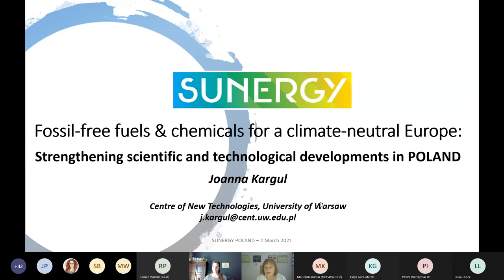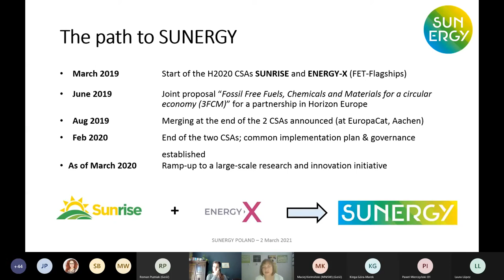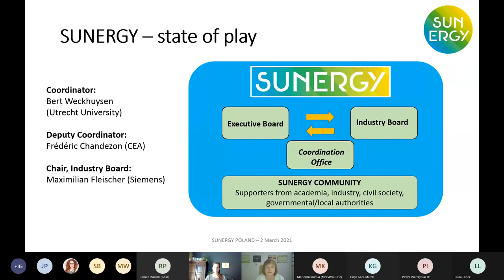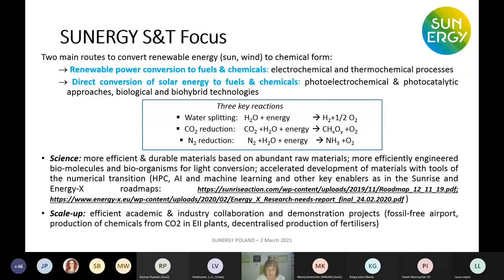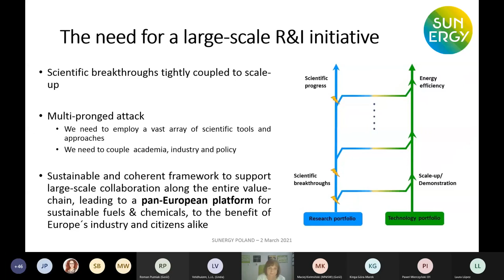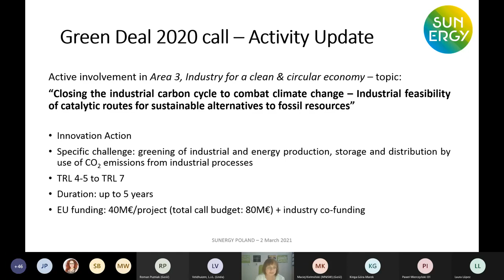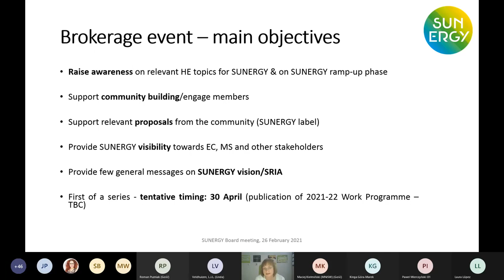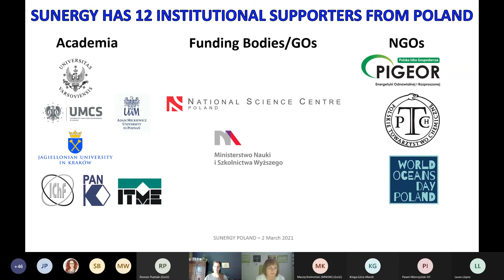SUNERGY Presentation_Joanna Kargul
Presentation of the SUNERGY initiative by Joanna Kargul (member of the Executive Board) at the SUNERGY national workshop 'Fossil free fuels & chemicals: Strengthening scientific and technological developments in Poland'.